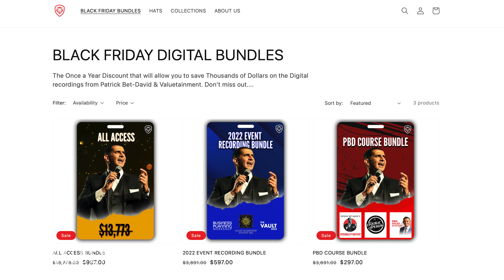The Richest Customer Service Rep In The World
In today's video, Patrick Bet-David talks about the importance of customer service.